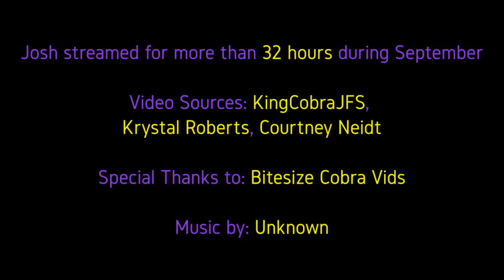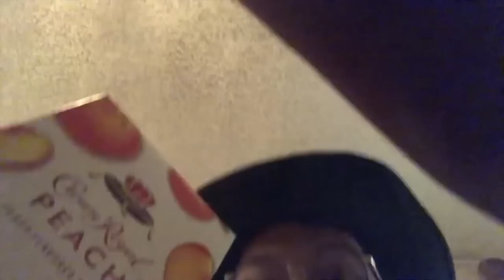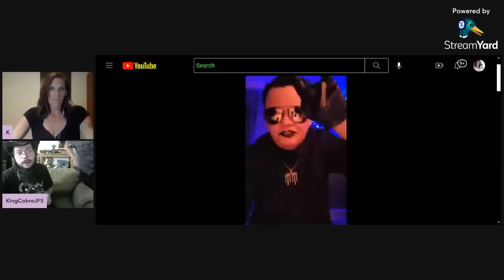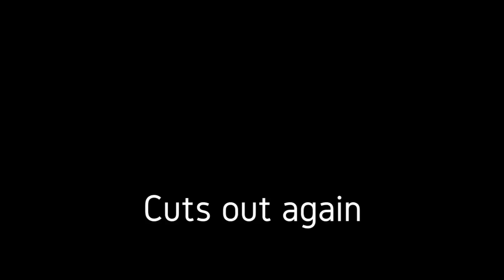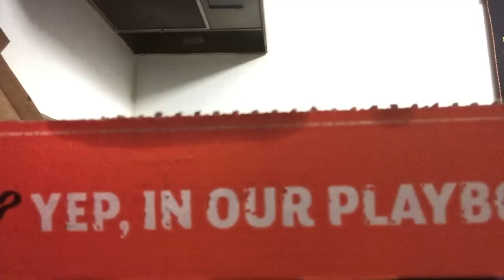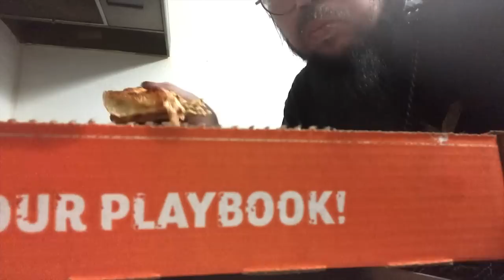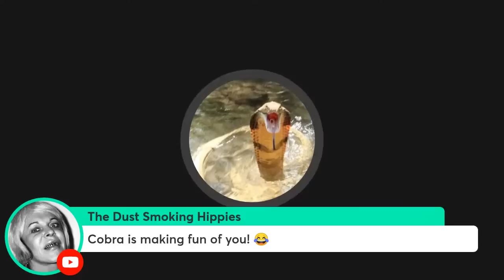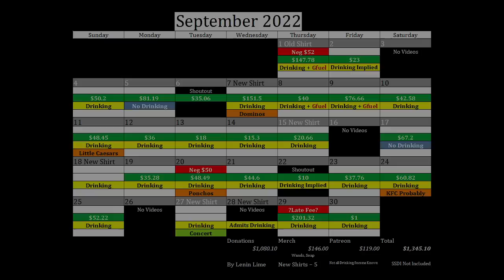KingCobraJFS - September 2022 Recap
0:00 Intro
1:09 1st
20:09 2nd
30:28 4th
33:06 5th
41:00 7th
44:00 8th
46:27 9th with Warlord
1:02:34 10th
1:04:25 11th
1:10:10 12th
1:11:23 13th
1:12:13 15th
1:12:40 15th Scrapper Steve
1:17:02 17th
1:20:18 18th
1:39:28 19th
1:40:56 20th
1:49:52 21st
1:50:17 23rd
1:54:21 23rd At Ellen's House
2:03:27 24th
2:18:58 25th
2:21:19 27th
2:23:57 28th
2:25:29 29th
2:32:11 30th